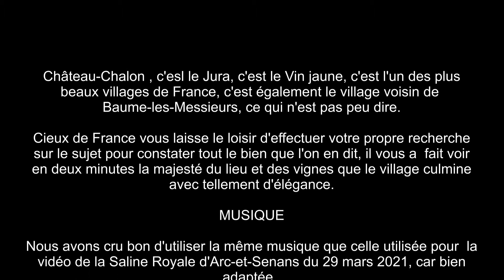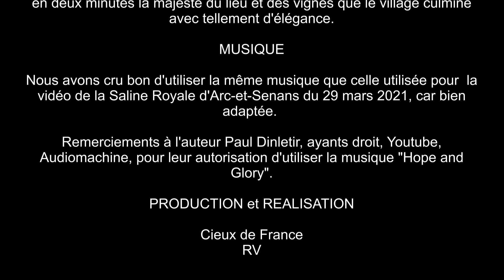CHATEAU CHALON 3 juin 2021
Le générique de fin décrit bien la vidéo.